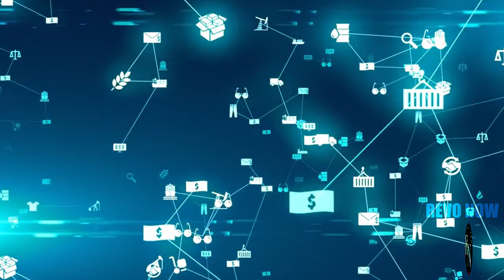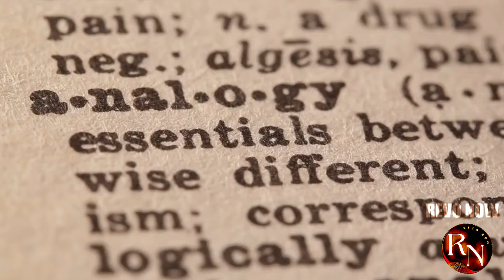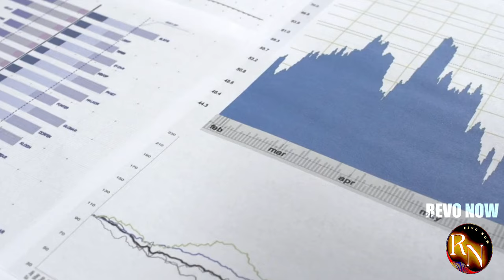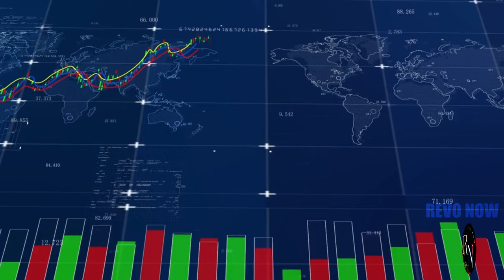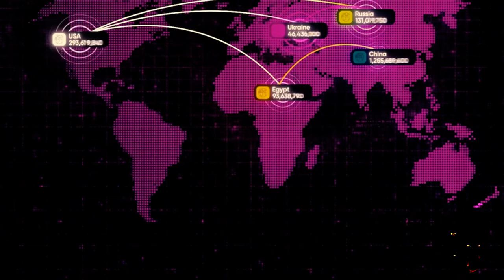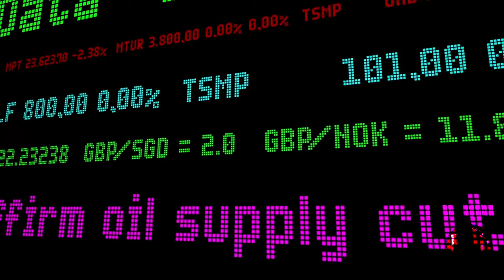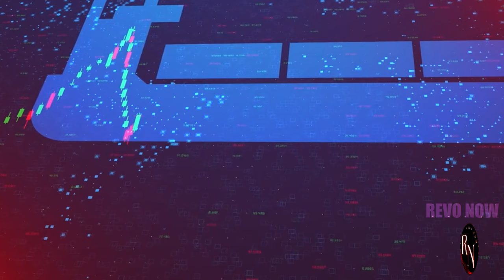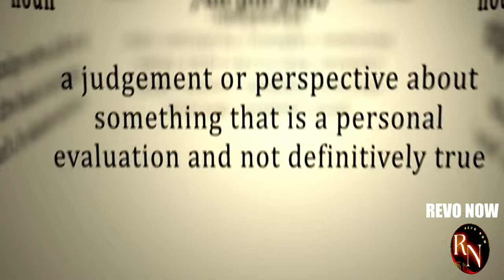How Saudi Arabia Changed America Forever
ALERT: Saudi Arabia's Move Could DESTROY the US

Saudi Arabia just dropped a bombshell that could shatter the foundation of the US economy. In this shocking video, we dive deep into the implications of Saudi Arabia's latest move.
Discover how this unexpected decision could trigger a financial crisis, impact your wallet, and reshape the global power dynamic. Don't miss out on this critical analysis!